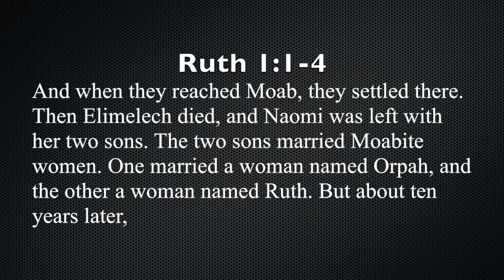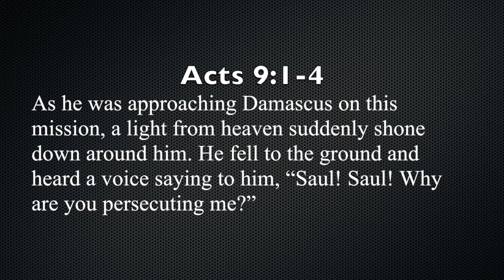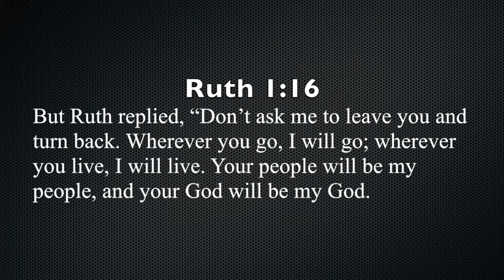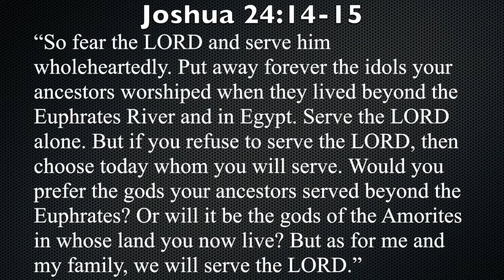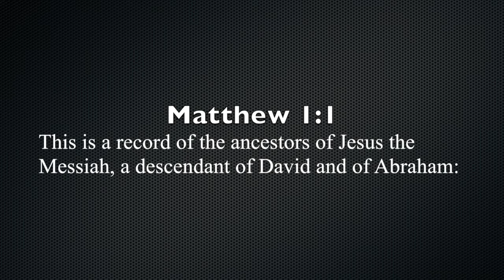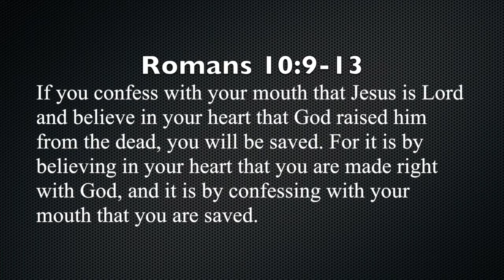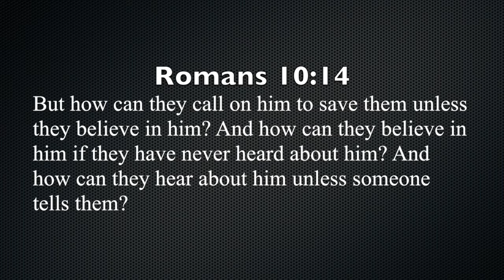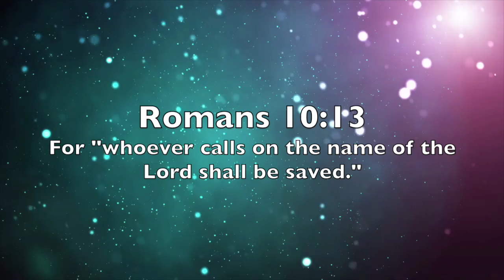Drew Mallery - Everyone Has A Past: Ruth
Not everyone believes in Jesus Christ. There are millions of people who put their faith in a different world religion, but does this disqualify them from having a relationship with Jesus today?